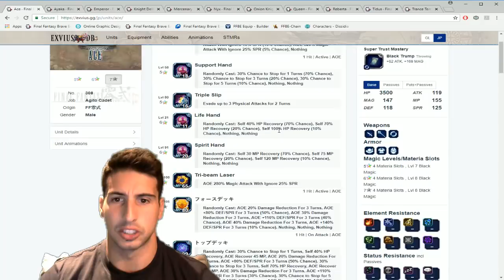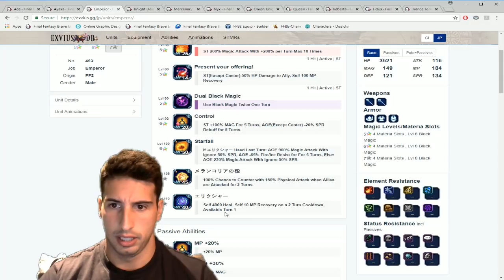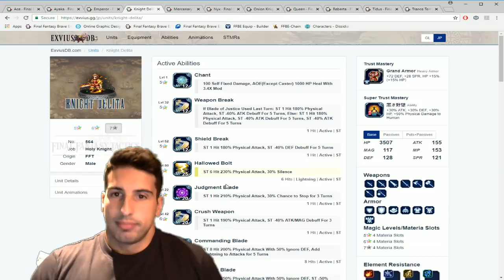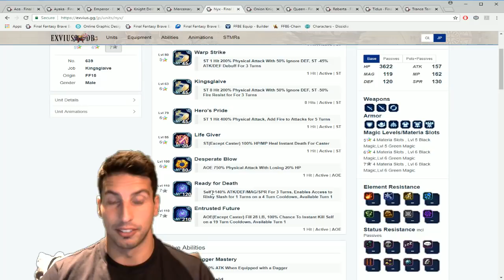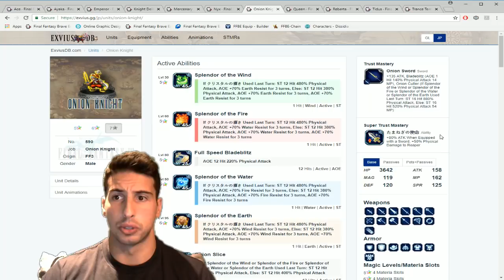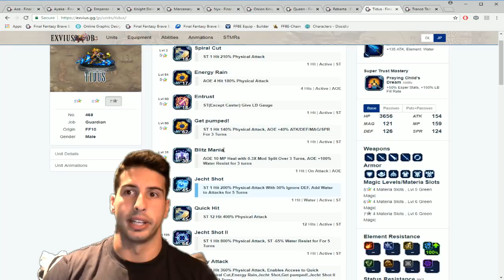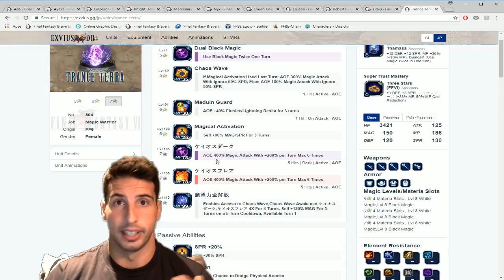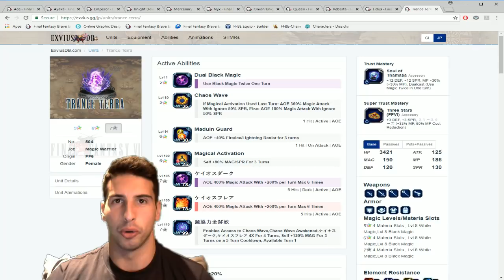7* Units 2nd Batch - What you need to know - [FFBE] - Final Fantasy Brave Exvius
Hey guy's, in this video i go over all the units that are getting their 7* awakening, Ayaka, Ace, Emperor, Knight Delita, Mercenary Ramza, Nyx, Onion Knight, Queen, Reberta, Tidus and Trance Terra after maintenance on the global version of final fantasy brave exvius.